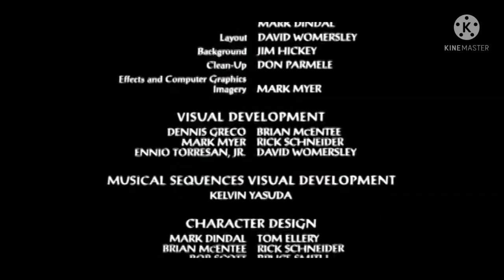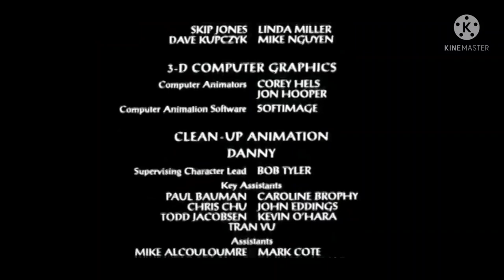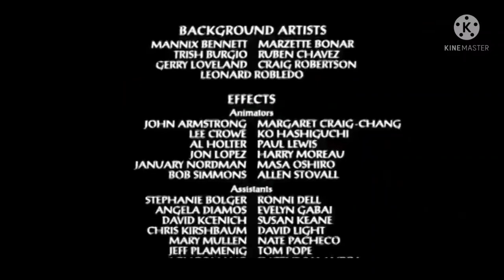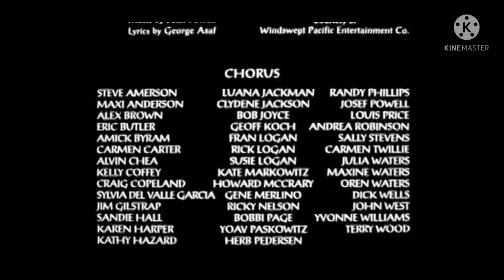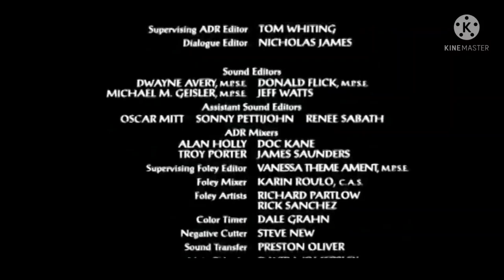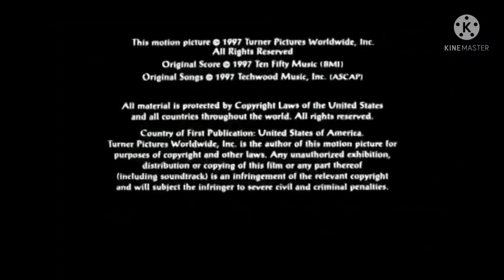Cats Don't Dance (1997) - End Credits